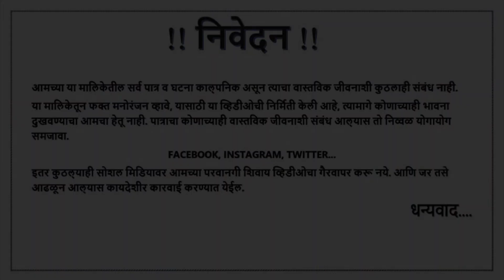बकुळी चा नवरा गेला जीव द्यायला 🫢कॉमेडी